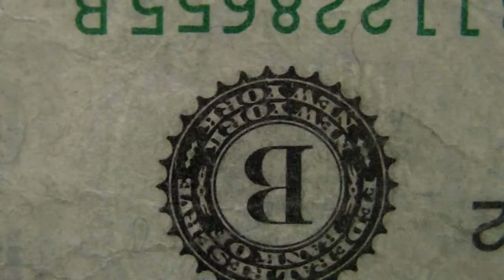D.J. MYERS TRACK MIX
D.j. is taking a break from football to be on the FOREST PARK TRACK SQUAD and this is him at Potomac High school doing his thing, more to come.

WE have no right to the copyright of this song...